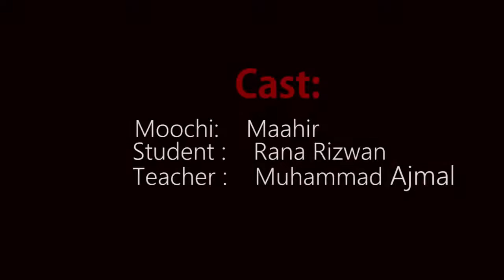A story think about before own behaviour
waqas g :-)